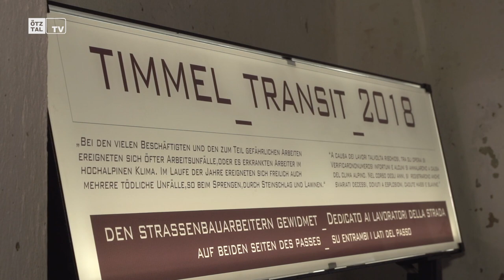50 Jahre Timmelsjoch Hochalpenstraße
Das Geheime Tor zum Süden - Timmelsjoch Hochalpenstraße

Featured in this video in order of appearance:

Locations:
Timmelsjoch Hochalpenstraße
Museum Hinterpasseir
Top Mountain Crosspoint

People:
Peter Heel
Georg Santer
Attila Scheiber

Credits
Idea & Concept: TyrolVision
Director & Produzent: TyrolVision
Camera:  TyrolVision
Cut: TyrolVision
Audio: TyrolVision